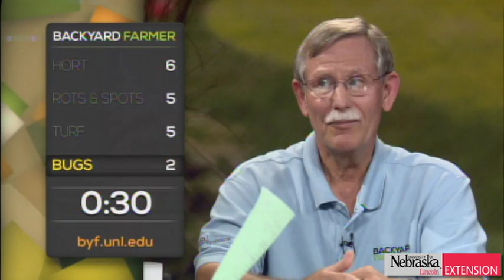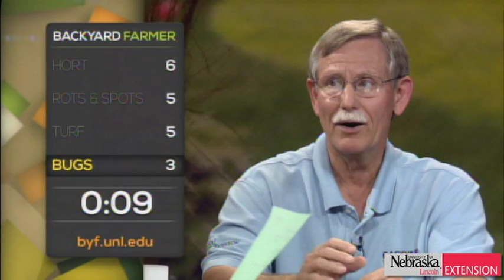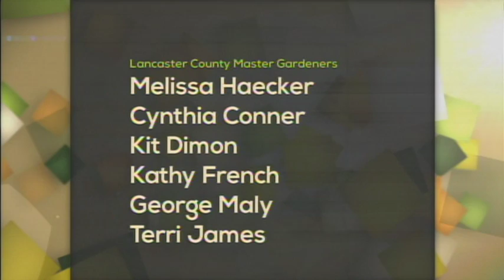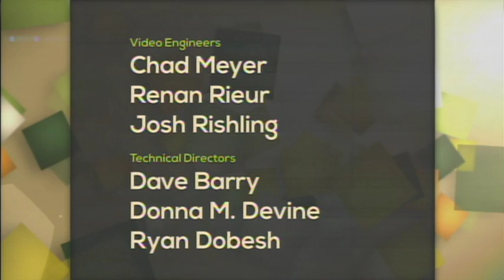Backyard Farmer - September 11, 2014